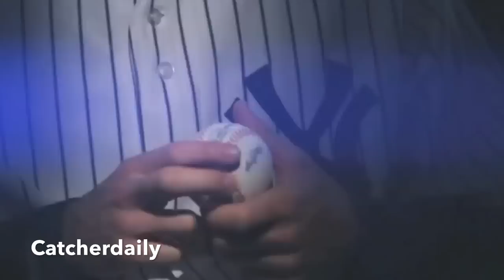David Robertson 2013 Highlights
David Robertson 2013 highlights I DO NOT OWN ANY OF THE MUSIC OR CLIPS FROM THIS VIDEO I DO NOT OWN ANY OF THESE CLIPS OR ANY OF THE MUSIC IM MAKING THIS FOR ENTERTAINMENT IM NOT MAKING PROFIT FROM THE VIDEO ALL CLIPS BELONG TO
MLB.COM